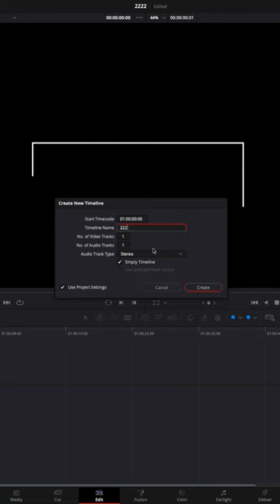How do Make You Timeline in Davinci Resolve